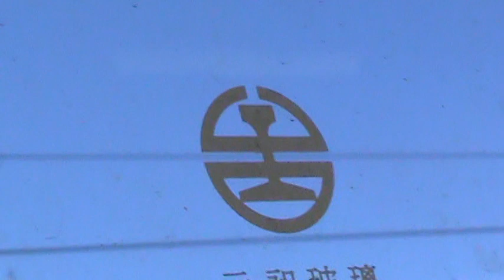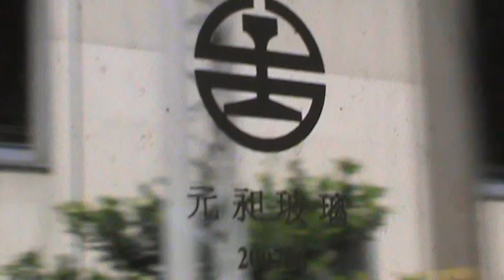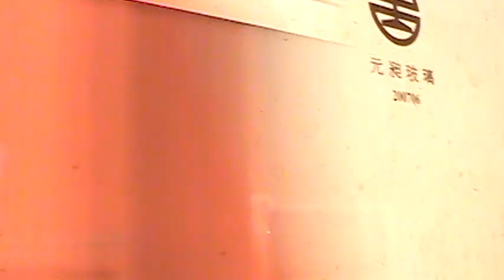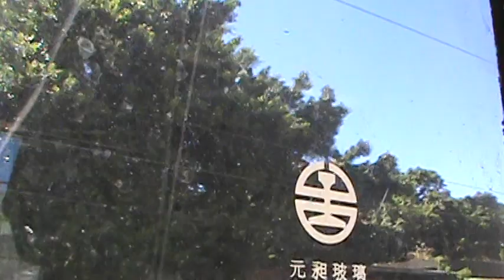20120815 - 台鐵1178次 EMU700型 區間車 桃園 = 浮洲 右側窗景